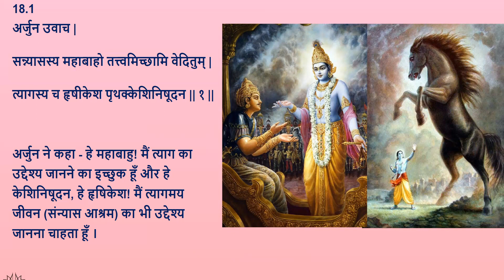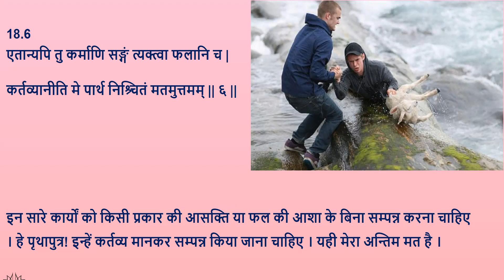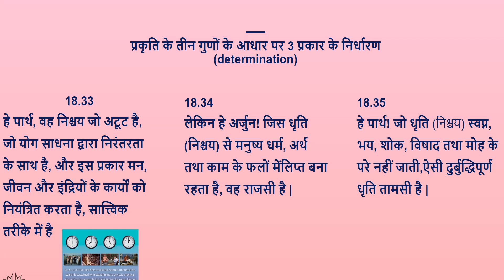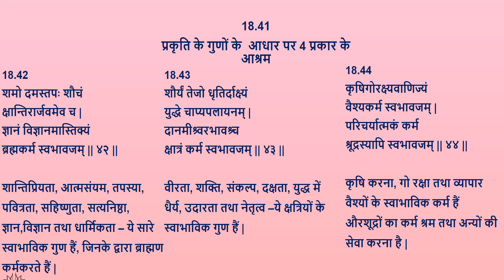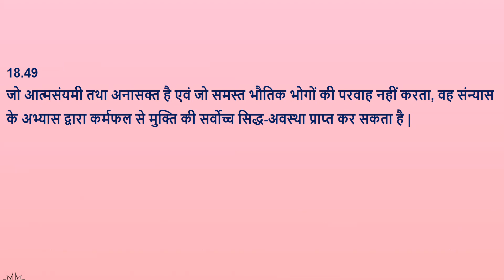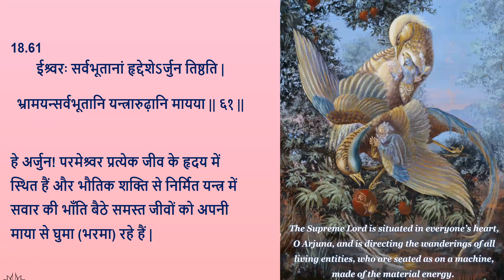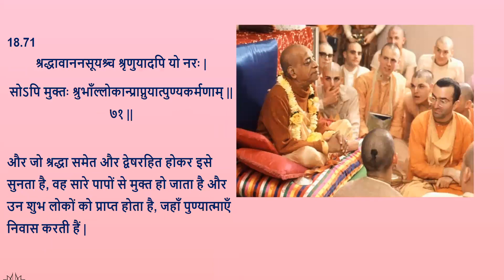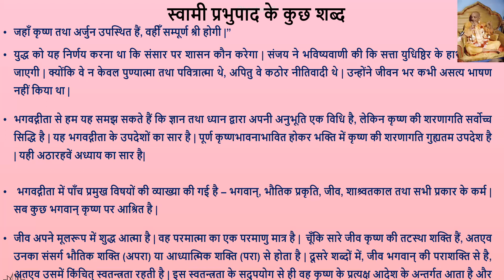Understand Gita in 18 Days in Hindi - Chapter 18. Youth Batch 6 am by Kaamini Mata Ji.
Starting on 1 January 2024
Free certificate
1 hour per day - Online Live session + Q&A